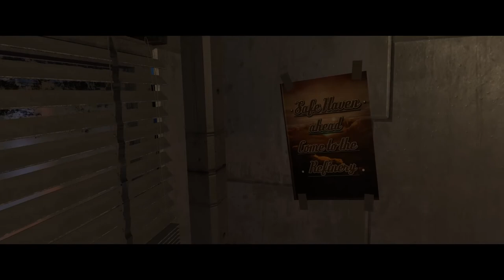Lets Play ArizonaSunshine ep 11: the last DLC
im back from being sick and here to finish this game